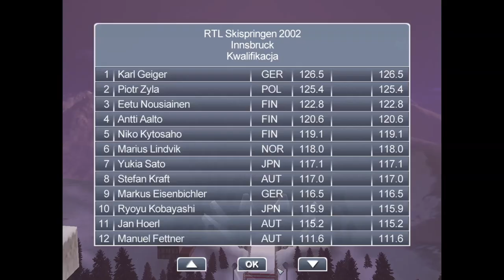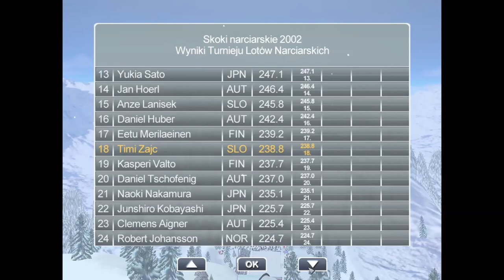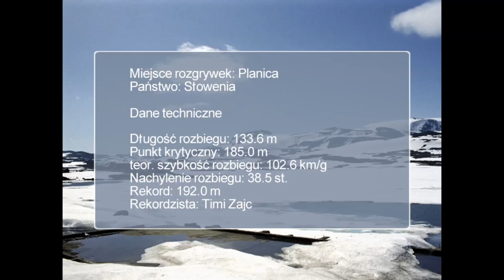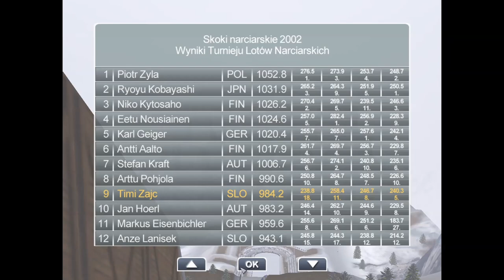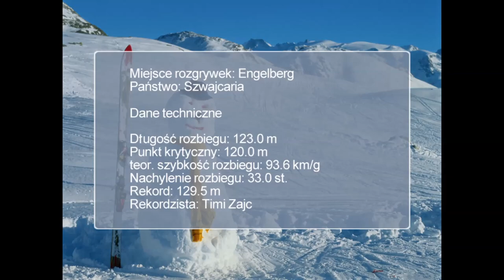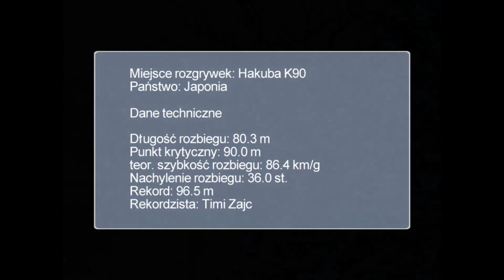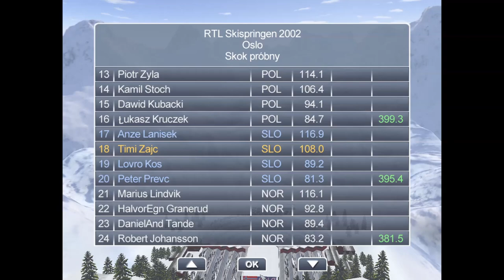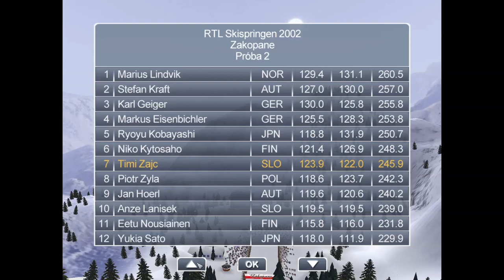Skoki Narciarskie 2002 - odc. 6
Szósty odcinek z gry Skoki Narciarskie 2002: Polskie Złoto